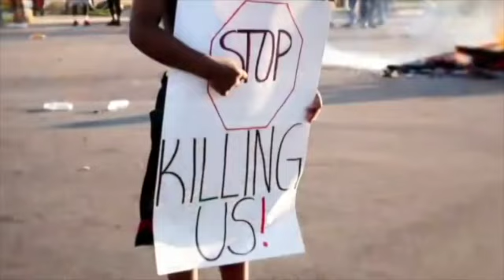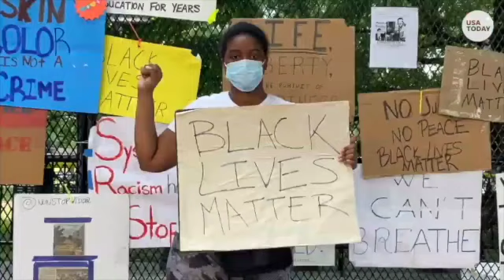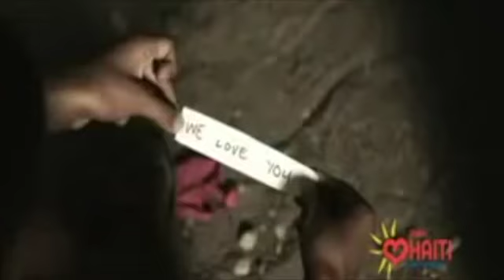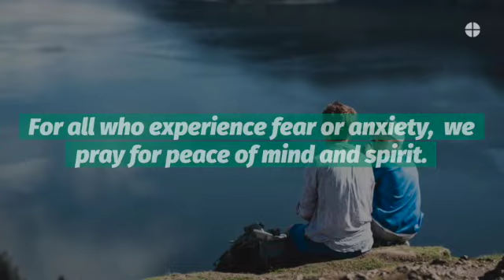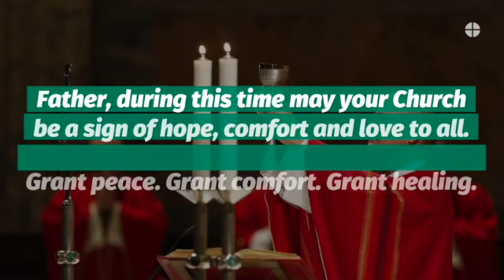ALL SAINTS DAY; SUNDAY WORSHIP